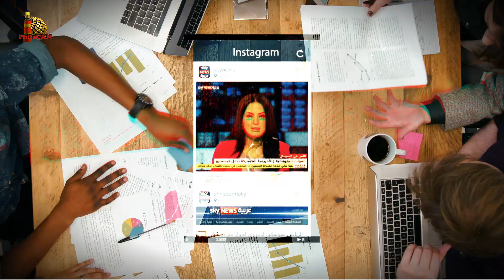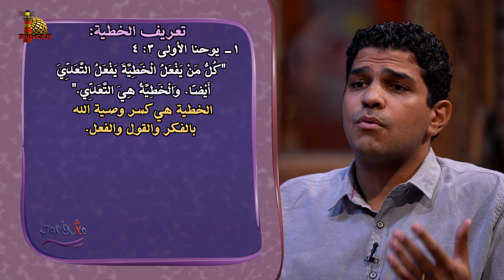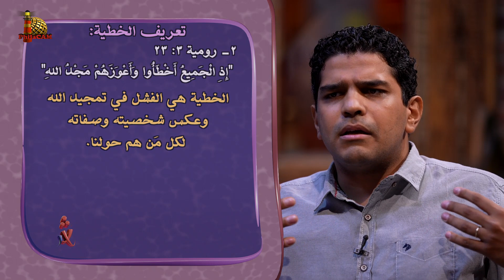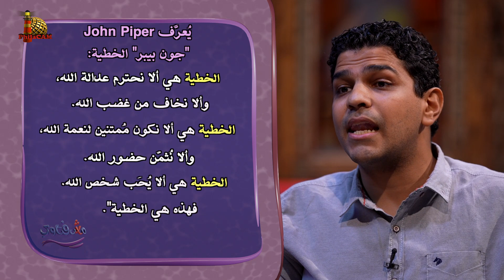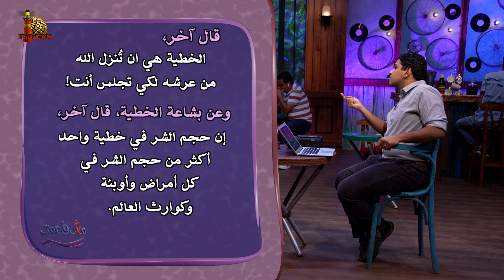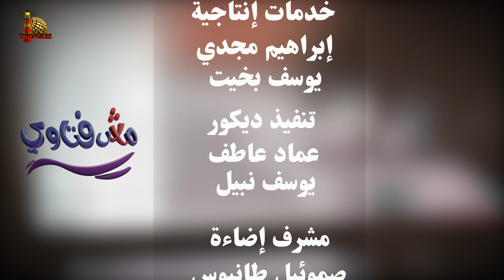مش فتاوي ( عقيدة الخلاص ) - فساد الإنسان الكُلّي - الحلقة ١ - الأخ/ مارك عبد المسيح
سلسلة: عقيدة الخلاص
موضوع الحلقة : فساد الإنسان الكُلي
برنامج دفاعي حواري يقدم رد موضوعي على كل الأسئلة التي وجهت وتوجه ضد الكتاب المقدس وصحة تعاليمه
ـــــــــــــــــــــــــــــــــــــــــــــــــ
المقدمة 0:00
تعريف الخطية 1:10
ما المقصود بالموت الروحي 9:09
ـــــــــــــــــــــــــــــــــــــــــــــــــ